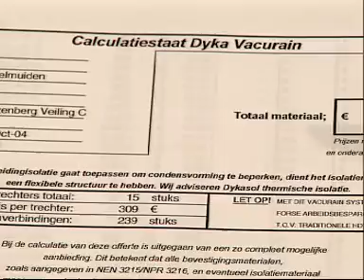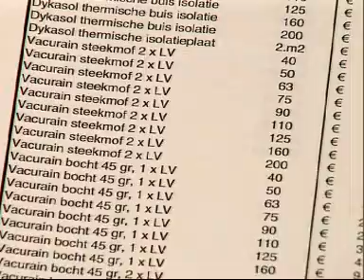Proiectare asistata sistem VacuRain